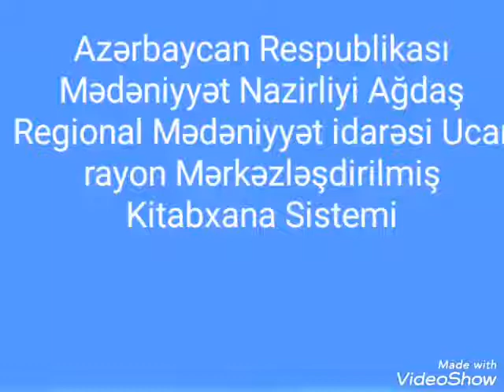14 апреля 2020 г.